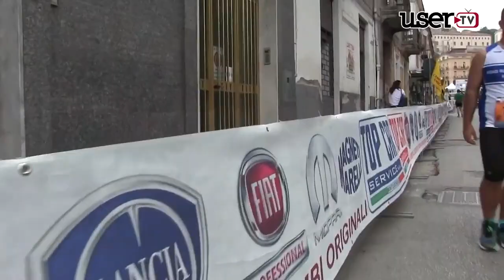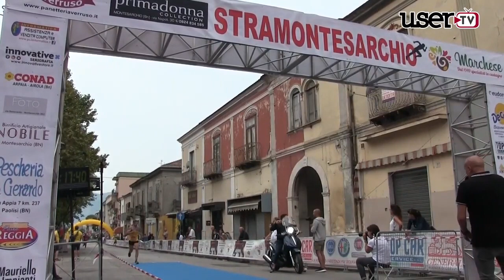Stramontesarchio 2019. Ancora un grande successo per la podistica Valle Caudina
L'attesa 10km  organizzata dalla Podistica Valle Caudina ancora una volta si conferma una gara che richiama atleti da ogni dove circa 1000 gli atleti alla partenza.